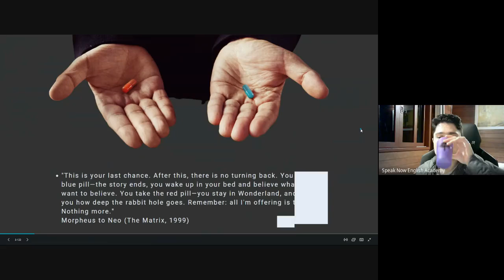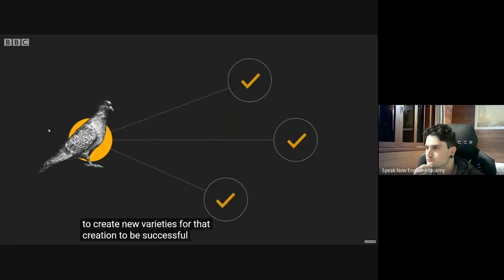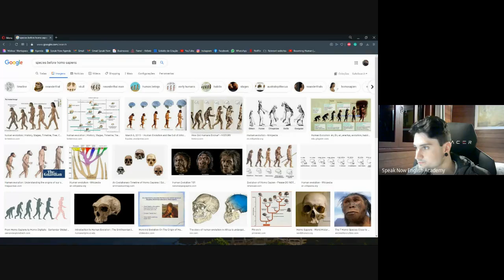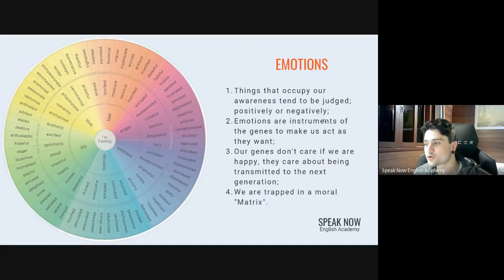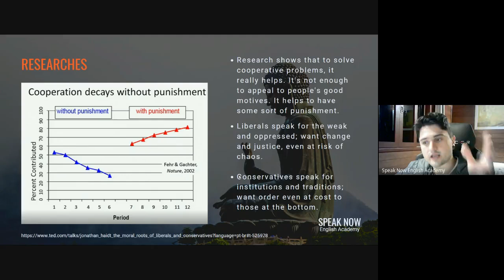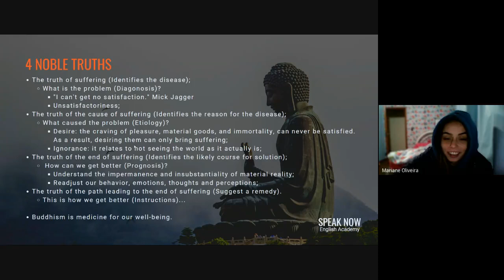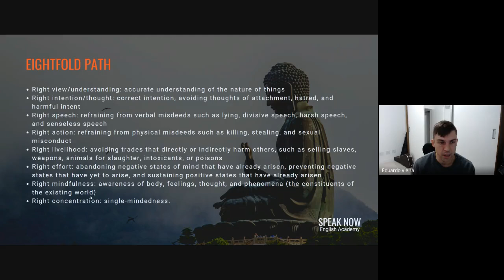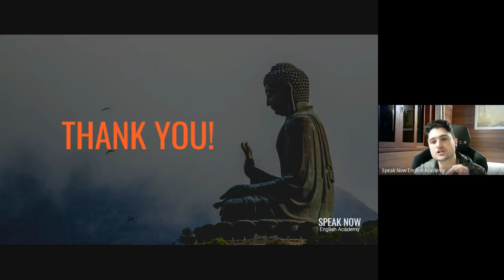Buddhism and Modern Psychology | Webinar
From natural selection to our moral matrix; from personality and political choices to scaping tribalism; discover what Buddhism has to teach us about the nature of reality and how to lead a more joyful life!